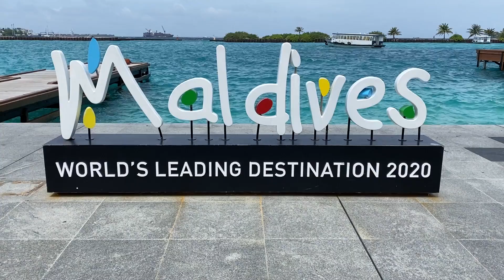Intercontinental Maldives an exquisite luxury resort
Welcome to a paradise like no other. Nestled in the heart of the Maldives, lies the InterContinental Maldives, a breathtaking luxury resort that will transport you to a world of pure indulgence and serenity. Join us as we embark on a journey through this tropical oasis, where every moment is designed to create unforgettable memories